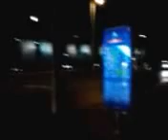DAMY RADĘ,GDY MAZUR ZA DORADZANIE NA STRONĘ PEPICZKÓW PRZEPĘDZIMY I PO LICHWIE!!!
CO WIEMY O RODZINIE JEZUSA TERAZ W XXI WIEKU? -JESTEŚMY TU U DZIKICH MÓWIĄ,ŻE POLSKA JEST BARDZO DZIKA,BO BIBLII NIE ZNA WSZYSTKO O PAPIEŻU TU W BIBLIOTECE UNIWERSYTETU WARSZAWSKIEGO BIBLIA?/CZY KTOŚ COŚ SŁYSZYAŁ TU O SŁOWIE BOŻYM,-NIE!NAWET I NA K-U-L-U W LUBLINIE NIE MAJĄ W PROGRAMIE BIBLII,WIĘC CO MOGĄ WIEDZIEĆ,GDY TERAZ BIBLIA JEST W WIELU ŚMIETNIKACH TU W WARSZAWIE POD PAŁACEM KULTURY STALINA I LENINA? GDZIE NIE MA MIŁOŚCI,TO ŻADNA WIEDZA NIE MA WARTOŚCI//PUSTE I PRÓŻNE SŁOWA U LOCH NA ROZRODZIE 500+!!! PAŃSTWO DA//SPANIE ZA DARMO NAUKA ZA DARMO WSZYSTKO ZA DARMO,GDY LIDKA MUSIAŁA ODPRACOWAĆ KIEDYŚ,A DZIADUKI CHCĄ I CHCĄ//! DZIKA REPRYWATYZACJA MIESZKAŃ!/ZŁODZIEJE MIESZKAŃ//AFERA W WARSZAWIE!CWANIAKI MUSZĄ SPORO SIĘ UCZYĆ,ABY NABRAĆ KOGOŚ? TAK!!